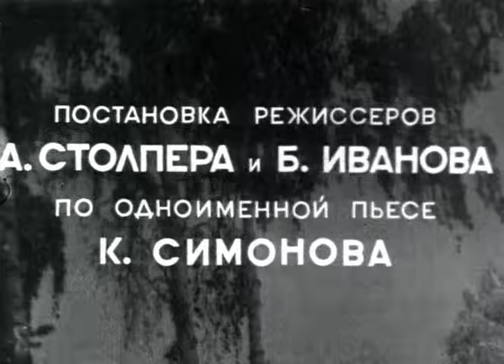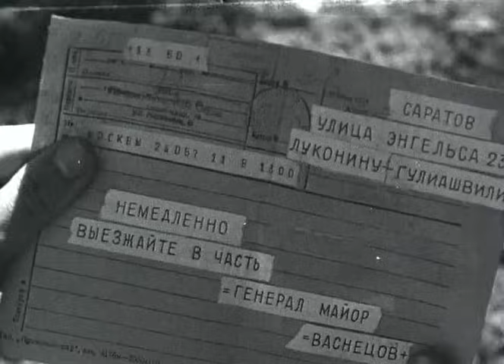Фильм Парень Из Нашего Города смотреть онлайн (Парень из нашего города фильм 1942)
«Парень из нашего города» — художественный чёрно-белый фильм, снятый по мотивам одноимённой пьесы Константина Симонова.

Описание: Саратовский парень Сергей Луконин летом 1932 года уезжает из районного города в далекий Омск, в танковую школу. В Саратове остается его невеста, Варенька, вскоре ставшая актрисой. В 1936 году Сергей отправляется на войну в Испанию. Ранение, плен, побег и вновь учебные бои, а впереди — июнь 1941 года.

Режиссеры: Александр Столпер, Борис Иванов.

Страна: СССР.

В ролях: Николай Крючков, Николай Боголюбов, Лидия Смирнова, Николай Мордвинов, Владимир Канделаки, Нина Зорская, Вадим Медведев, Александр Румнев, Петр Любешкин, Андрей Алексеев.

Фильм Парень Из Нашего Города смотреть онлайн (Парень из нашего города фильм 1942). Парень из нашего города фильм смотреть онлайн.